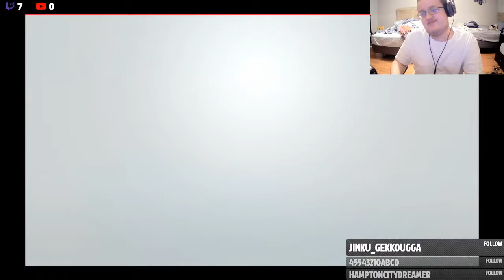RCW SuperShow! WWE 2k19! WWE (RCW) INTERACTIVE TEAMB42 With FALCON